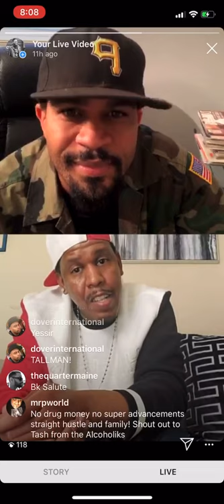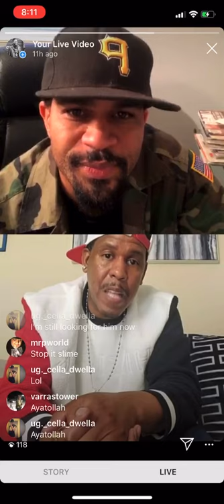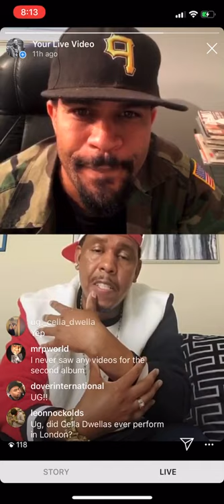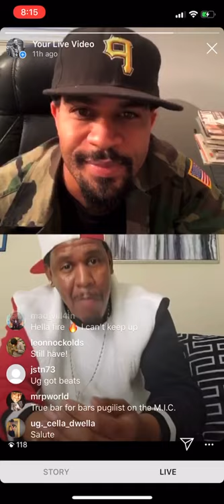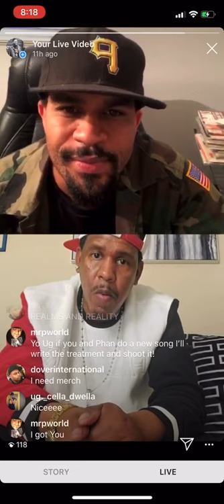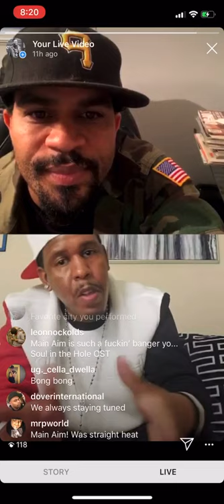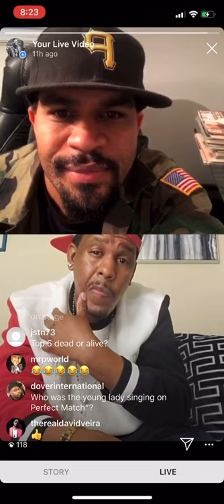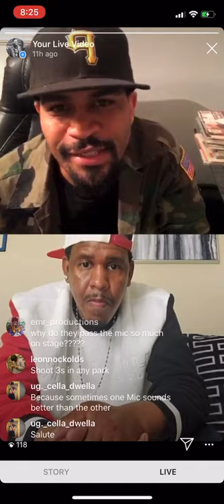“Quarantine Episode” Ep 13 Part 2 with Phantasm of Cella Dwella’s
Instagram Live with Phantasm of the Cella Dwella’s. In this interview we talk early beginnings, Loud Records,